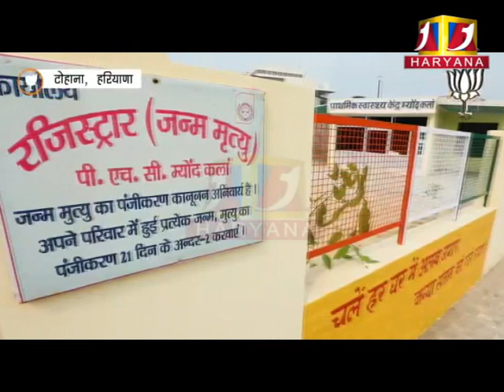टोहाना में हुए विकास कार्य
a1haryana#tohana#a1haryana